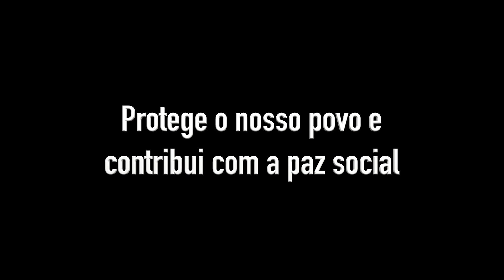Você não precisa ver para saber o que o seu Exército faz por você e pelo Brasil. Dia do Exército.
“Colabora para o desenvolvimento nacional. Protege o nosso povo e contribui com a paz social. Desenvolve tecnologias de uso civil e militar. Cultua valores morais e éticos. Defende nossa Amazônia e preserva vidas. Garante a liberdade e a soberania da Nação.
Você não precisa ver para saber o que o seu Exército faz por você e pelo Brasil.
19 de abril, dia do Exército.
Ministério da Defesa.
Pátria Amada Brasil”

Dia do Exército 2021 - Vídeo alusivo